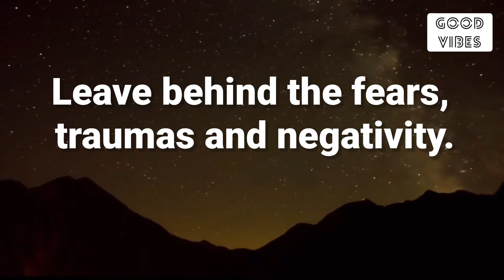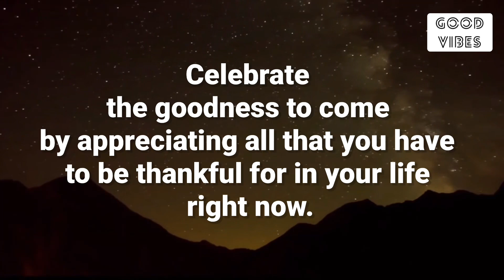🧚‍♂️11:11🌈Universe Says 2022 Brings You…😇📞Know This Srceet Message🦋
Stay positive✨
Stay happy😊